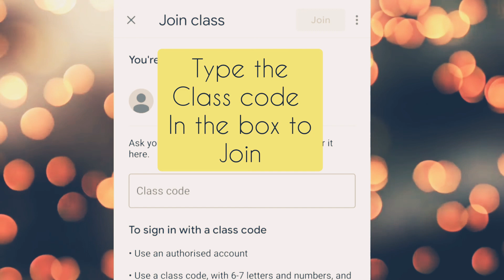Google Classroom- video tutorial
This video explains how to use Google Classroom app to send homework.